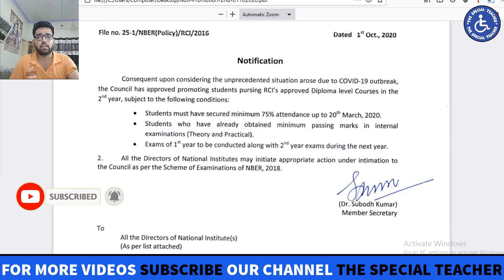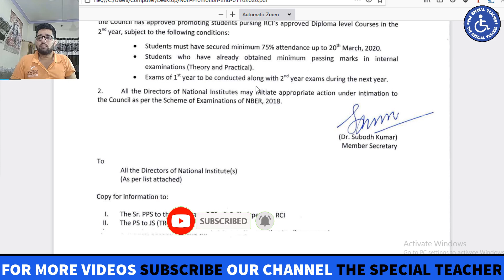D.ED STUDENTS PROMOTED OR EXAMS POSTPONED | Promote के नाम पर धोखा - The Special Teacher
In this video Gurvinder Pal Sharma has discussed a news in which mentioned about promotion of D.ED FIRST YEAR STUDENTS.